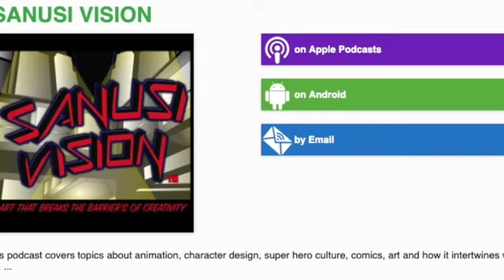I got a story to tell(Karjakz vs Assassins) Ep40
This episode is about the creation story of the Karjakz vs Assassins universe.
Listen to the creation and origin of each character and how this titan of a universe came to be.
Check out wherever you listen to podcasts,apple,amazon,spotify,deezer and you can also listen on sanusivision.com